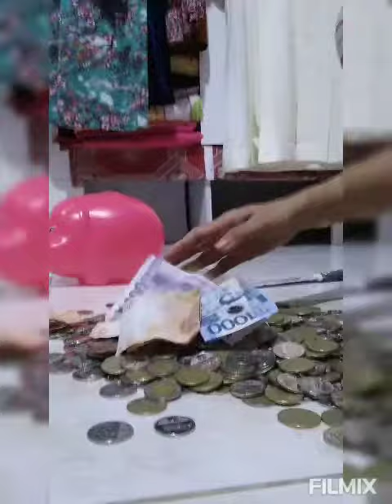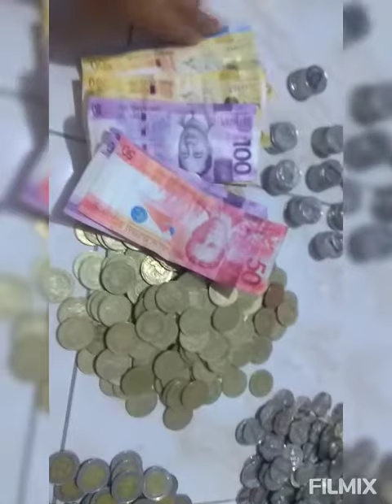LechonBiik Tara guys samahan nyo akng Lechonin ang aking munting biik PAMBAYAD kuryente at Tubig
Huot kau akng dughan ani kay naa ko gigahinan ani pambayad, saon man putlan man ta Laban nlng jud may awa ang Dios 😭💞❤️